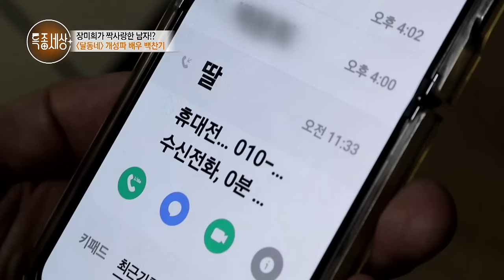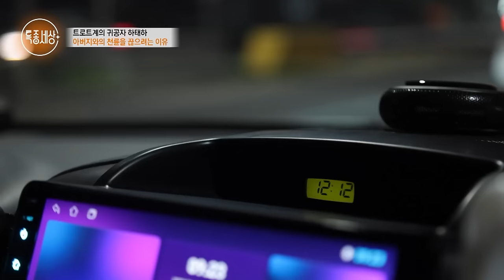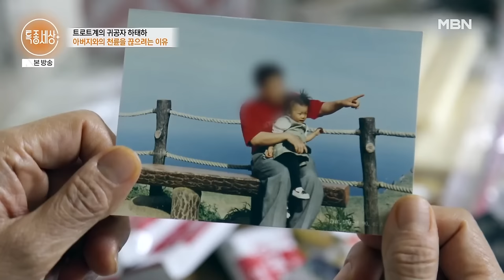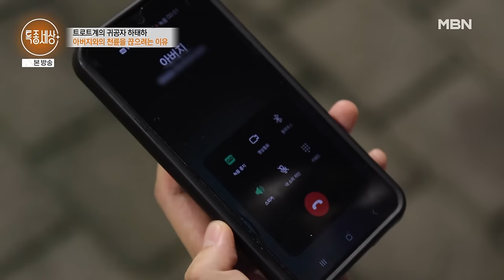[추석 스페셜] 세상에서 제일 어려운 관계 '부모 자식'모음